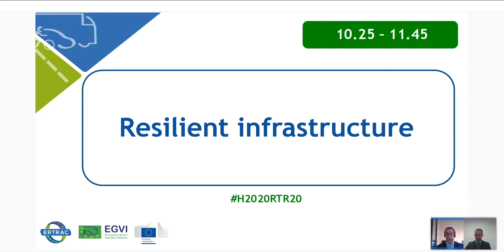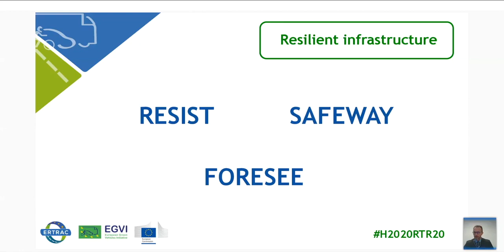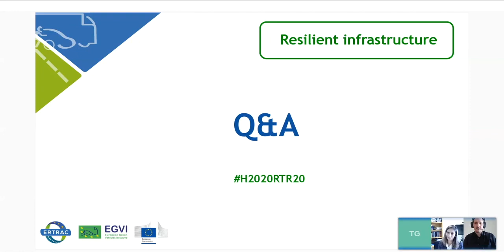Q&A Resilient infrastructure session